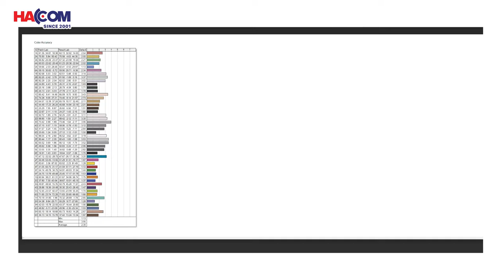Gigabyte G34WQC A-EK: Màn Hình Cong 34 INCH Đỉnh Cao, Thắp Sáng Mọi Trận Chiến!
Màn hình Gigabyte G34WQCA-EK (34 inch/WQHD/VA/144Hz/1ms/Loa/Cong) là một lựa chọn tuyệt vời cho game thủ và người dùng đòi hỏi trải nghiệm hình ảnh sống động và rộng lớn. Với thiết kế màn hình cong Ultrawide 1500R, độ phân giải WQHD 3440 x 1440, tần số quét 144Hz và thời gian phản hồi 1ms, màn hình này mang lại trải nghiệm mượt mà, không bị xé hình hay giật lag khi chơi game.

Một số đặc điểm nổi bật của sản phẩm:

Tấm nền VA giúp mang lại độ tương phản cao và màu sắc chân thực.
Công nghệ Flicker-Free và Low Blue Light bảo vệ mắt người dùng khi sử dụng trong thời gian dài.
Loa tích hợp 2W phù hợp cho nhu cầu giải trí đa phương tiện.
Kết nối đa dạng với cổng HDMI, DisplayPort, và giắc cắm âm thanh.
Với những thông số trên, Gigabyte G34WQCA-EK không chỉ phù hợp với các game thủ mà còn đáp ứng tốt nhu cầu làm việc, thiết kế đồ họa, và giải trí tại nhà